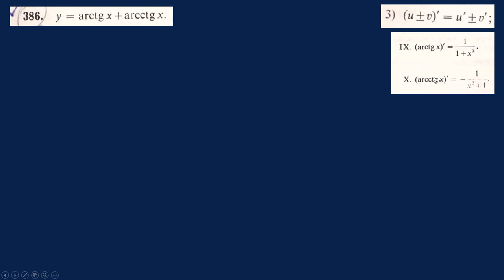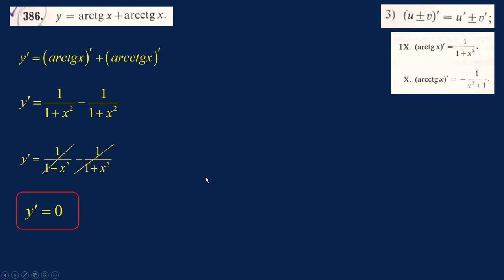Zadaca - 0386 – DEMIDOVIC - IZVODI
0386 – DEMIDOVIC – Visa matematika – Matematicka analiza - Zbirka reseni primeri - zadaci